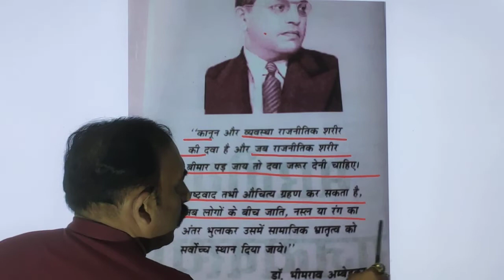मोटीवेशन सहित सामान्य ज्ञान प्रश्नोत्तरी(5)